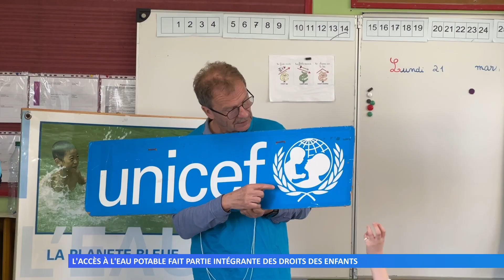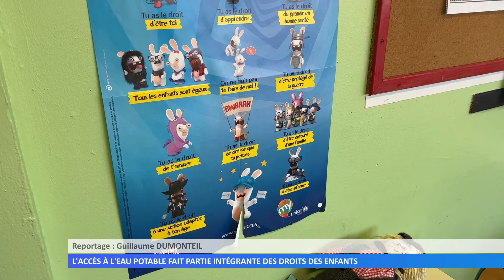L’accès à l’eau potable fait partie intégrante des droits des enfants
Aujourd’hui, c’est la journée mondiale de l’eau. À cette occasion, des bénévoles de l’antenne de Sarreguemines de l’UNICEF se sont rendus à l’école élémentaire de Welferding.